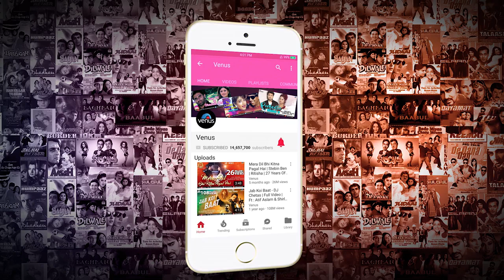aankh hai Bhari Bhari aur Tum Dil lagane ki baat karte Ho Hindi song